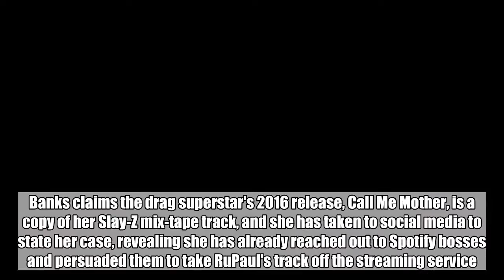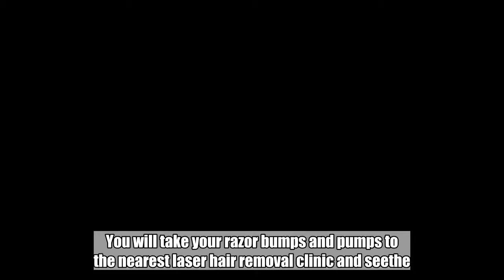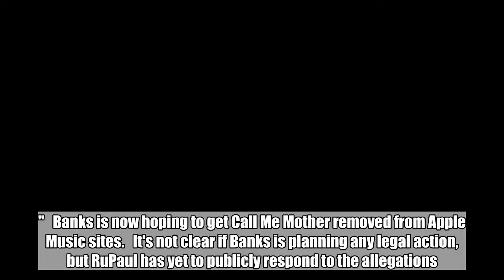Azealia Banks Accuses RuPaul of Ripping Off 'The Big Big Beat'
The female emcee reveals on Twitter that she has reached out to Spotify bosses and persuaded them to take RuPaul's track off the streaming service.  Jun 4, 2018  AceShowbiz - Azealia Banks is celebrating after allegedly persuading Spotify bosses to pull a RuPaul tune she claims rips off her song The Big Big Beat.   Banks claims the drag superstar's 2016 release, Call Me Mother, is a copy of her Slay-Z mix-tape track, and she has taken to social media to state her case, revealing she has already reached out to Spotify bosses and persuaded them to take RuPaul's track off the streaming service.  Tweeting RuPaul and bragging about the song removal, Azealia wrote: "You will not step on my little black girl toes b***h. You will take your razor bumps and pumps to the nearest laser hair removal clinic and seethe."   The rapper added: "I'm disappointed in him first and foremost as a black person. He was supposed to have my back. But he went with popular white gay sentiment and felt like I was disposable enough to steal from and discard."   Banks is now hoping to get Call Me Mother removed from Apple Music sites.   It's not clear if Banks is planning any legal action, but RuPaul has yet to publicly respond to the allegations.  Related Posts   Jun 4, 2018  Azealia Banks Accuses RuPaul of Ripping Off 'The Big Big Beat'   Apr 15, 2018  Azealia Banks Sobs About Rape in Drug-Induced Meltdown  Dec 28, 2017  Azealia Banks Slams Joe Budden and Charlamagne tha God for Calling Nicki Minaj 'Trash' Artist  Dec 18, 2017  Azealia Banks Threatens to Sue Remy Ma Over Female Rappers Feud  Dec 11, 2017  Azealia Banks Slams Remy Ma for Saying Female Rappers' Rap Is Nothing but Tumbleweeds